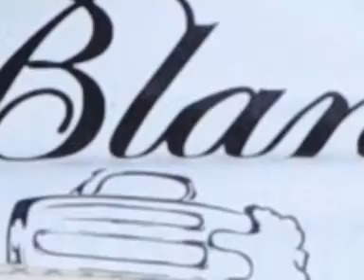VALES FEST 7 LA PARTITA DI CALCETTO.mpg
FINALE DI CALCETTO. BAR BLANCO TERZO,LA SMORFIA TABACCHERIA SECONDO, BAR TRE CORONE .IL VINCITORE DEL TORNEO. SERATA TRASCORSA IN ALLEGRIA DA TUTTI I PARTECIPANTI